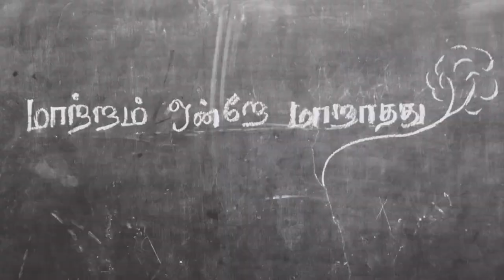கொட்டு | tamil short film | Permafrost by Scott Buckley